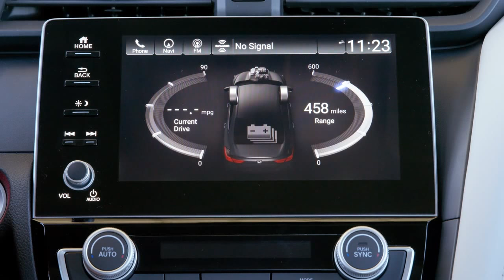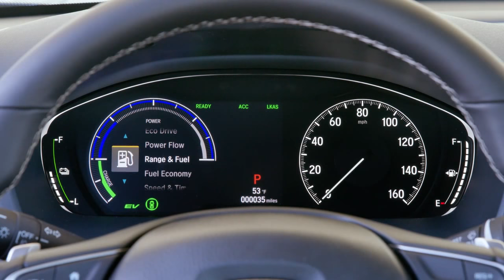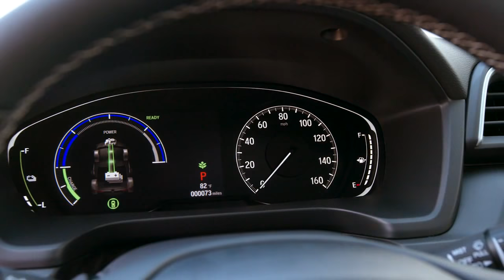Honda Insight Touring - Crimson Pearl - Running Footage 2019 Models | ROGEE DealerSERVE